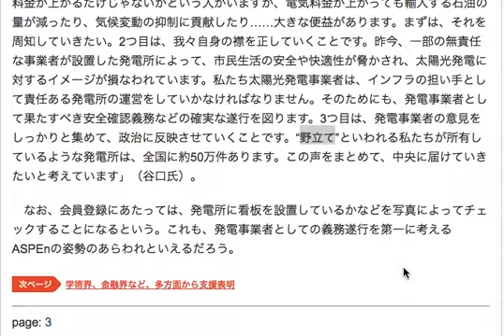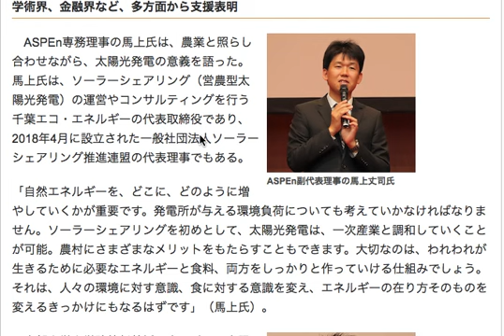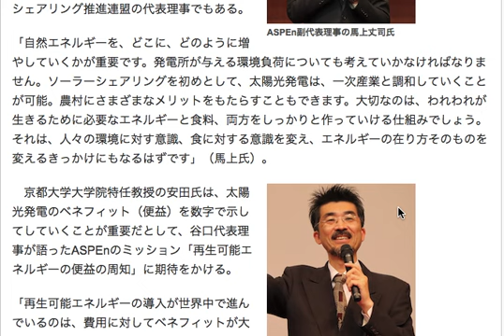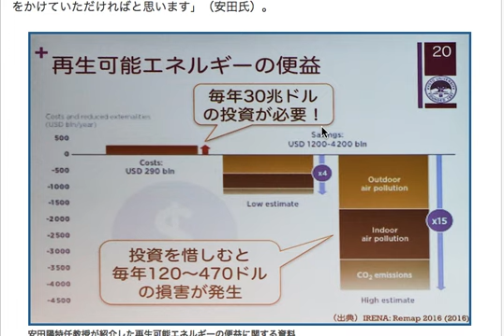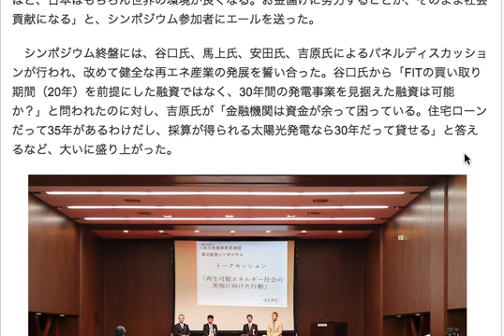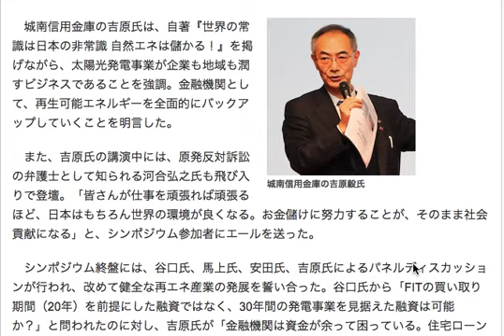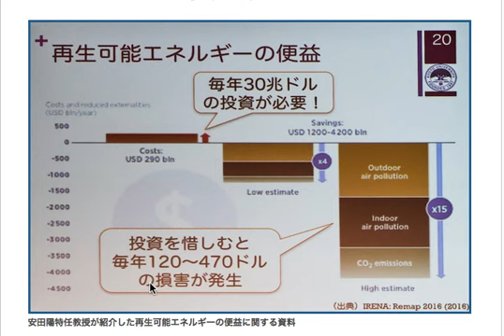太陽光発電事業の盛り上がりが加速しそうな新団体の設立 No3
今回の団体の設立に際して、様々な人達の連携が可能となったのは
元首相である小泉純一郎氏や、中川秀直自民党元幹事長の参加が大きいでしょうね。

それと同時に、城南信用金庫の会長である吉原氏。

城南信用金庫の社屋には、FITの制度が始まるずっと前から
太陽光発電を行っていて
自前で電力を作っていたというエピソードもあり

震災前から行動していたということも大きいです。

それと、今回の記事にもある
ASPEn専務理事の馬上氏の言葉が印象的でした。

「大切なのは、われわれが生きるために必要なエネルギーと食料、
　両方をしっかりと作っていける仕組みでしょう。」

これは、ソーラーシェアリングのことを指して言っていますが
本当にそのとおりなのですね。

ここができると、生活や環境面、食に対する意識も
本当に変わってくると考えられます。